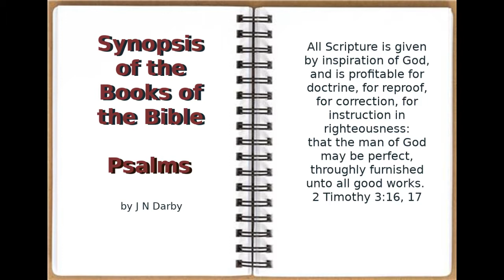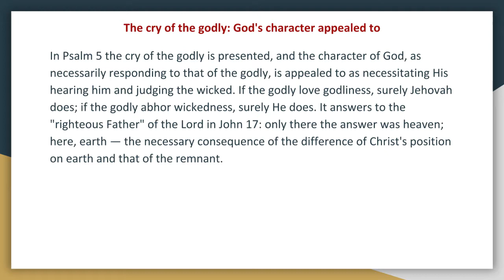Synopsis of The Books of The Bible by JND OT Psalms 5 Audio Book